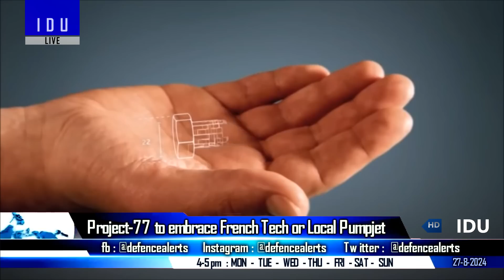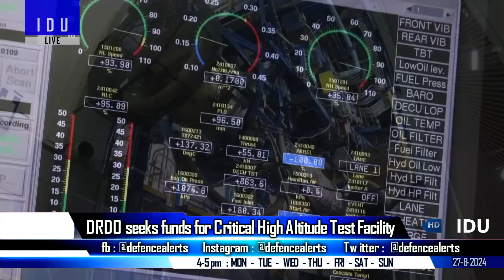Indian Defence Updates : Tejas MK2 Faulty,MRSAM To Poland,2 Nuclear SSN Order,Chakra-3 Lease Stalled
🔴 FAST HEADLINES :
1. Rajnath singh meets US Defence Industry Captains, Pushes India as Export Hub.
2. Poland interested in Indian Loitering Munition & Medium Range SAM.
3. India US start initial talks on RDP Agreement.
4. Zelensky proposes cooperation with India on Drones & EW systems.
5. Indian Navy’s INS Mumbai docks in Colombo : Coincides with 3 Chinese Ships visit.
6. ISRO's SSLV rocket can be assembled in just 72 hours with a team of 6 people.
7. Egypt starts talks with China to procure J-20.
8. Noida based Endure Air Systems & five DPSUs to establish an UAS testing facility at IIT Kanpur.
9. Zeus Numerix transforms drones into precision weapons .

🔴 DETAILED HEADLINES :
10. tejasmk2 canard placement raises concerns : Prof Prodyut Das Sounds Alarm.
11. India’s Next Gen Submarines to Embrace Pump-Jet Propulsion : French Tech or Local Innovation ?
12. India’s Chakra Nuclear Submarine Lease Plans Stall.
13. DRDO seeks funds for Critical High Altitude Test Facility for Jet Engines.